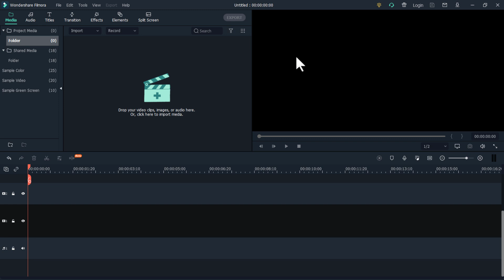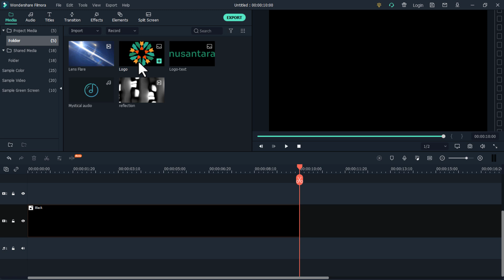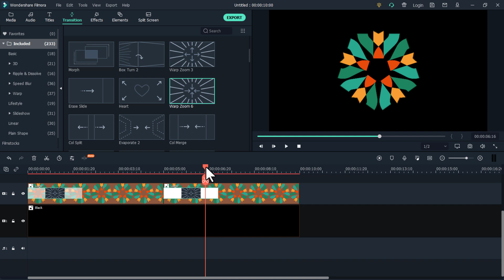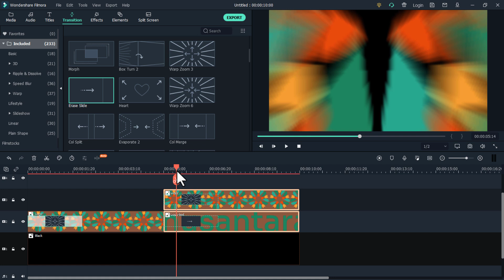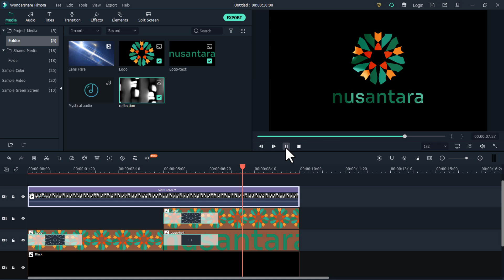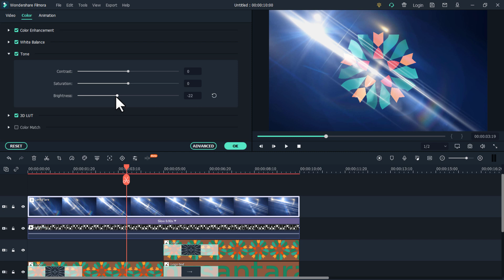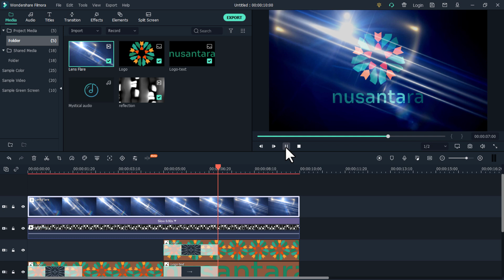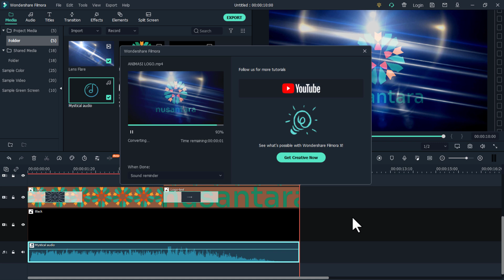Cara Membuat Animasi Logo IKN (Ibu Kota Negara) di Filmora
Filmora adalah perangkat lunak pengeditan video yang populer dan mudah digunakan. Dikembangkan oleh Wondershare, Filmora menyediakan antarmuka pengguna yang intuitif, memungkinkan pengguna, baik pemula maupun yang berpengalaman, untuk dengan cepat membuat dan mengedit video berkualitas. Dengan beragam fitur pengeditan yang kuat, seperti pemotongan klip, penyesuaian warna, efek visual, transisi, teks, dan elemen grafis, Filmora memungkinkan pengguna untuk menciptakan video yang menarik dan kreatif. Dengan kombinasi antarmuka yang sederhana dan fitur-fitur yang kaya, Filmora menjadi pilihan yang populer untuk pengeditan video yang mudah dan efektif.